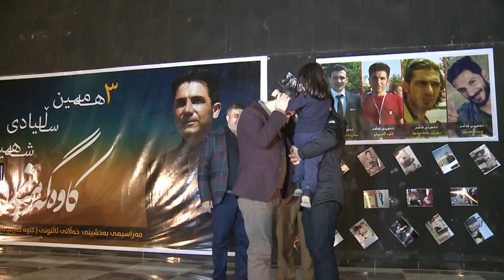گه‌رمیان ... هه‌وال .. مه‌دالیای ئالتونی شه‌هید كاوه‌ به‌خشرایه‌ پاریزه‌ری كه‌یسه‌كه‌ی ..